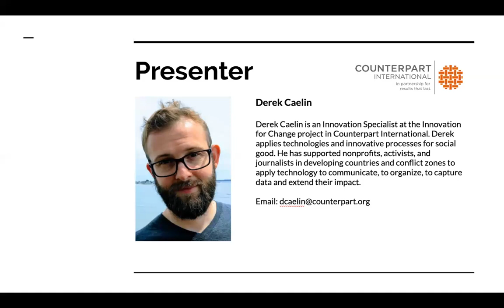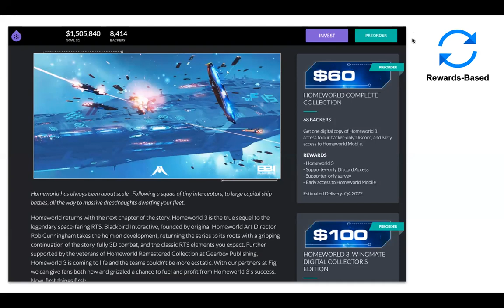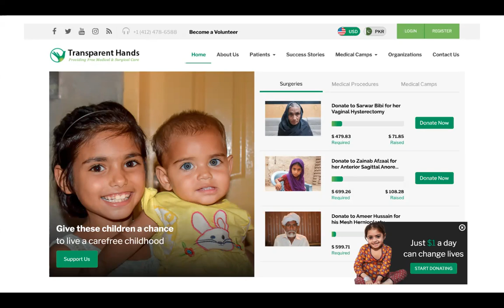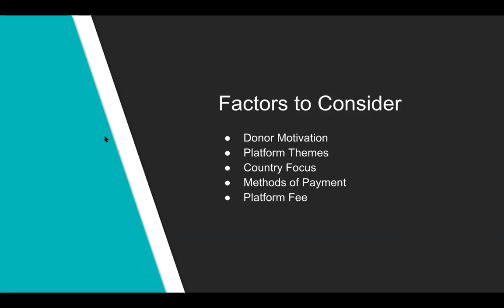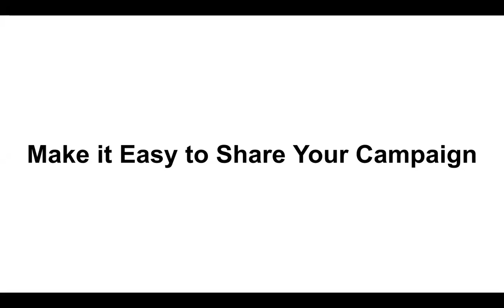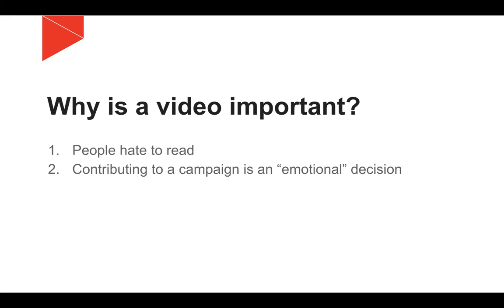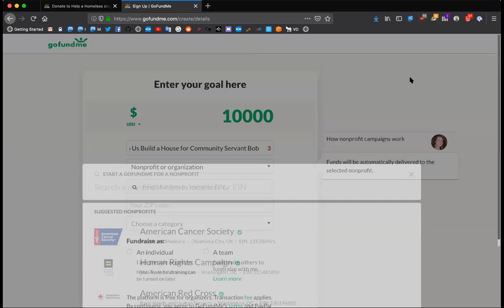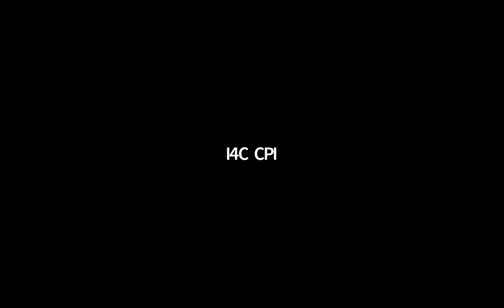Crowdfunding for Civic Change - Part II: Tools and Tips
A review of things to consider when selecting tools for your crowdfunding campaign.